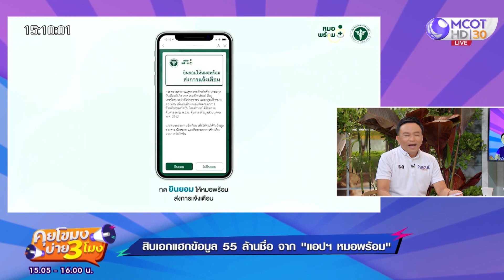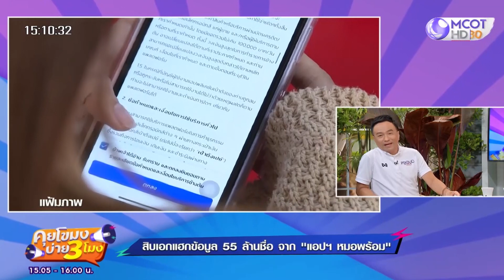'สิบเอก' แฮกข้อมูล 55 ล้านชื่อ จาก 'แอปฯ หมอพร้อม' (7 เม.ย. 66) คุยโขมงบ่าย 3 โมง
'สิบเอก' แฮกข้อมูล 55 ล้านชื่อ จาก 'แอปฯ หมอพร้อม'